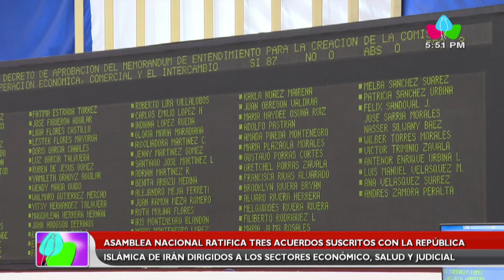Asamblea Nacional ratifica tres acuerdos suscritos con la República Islámica de Irán